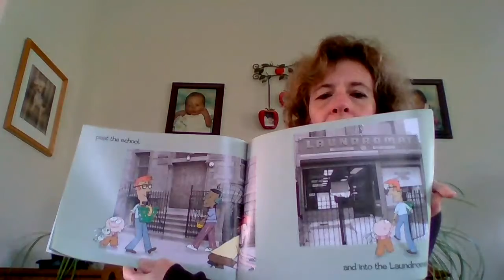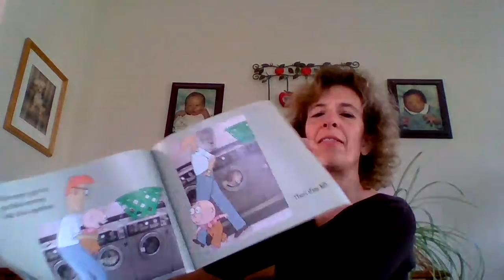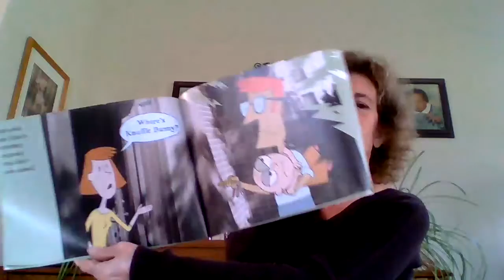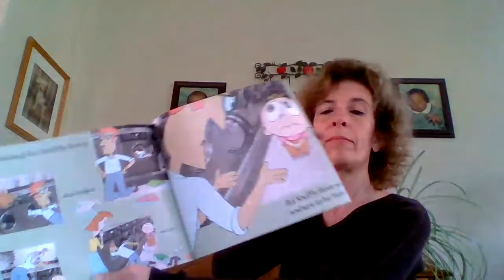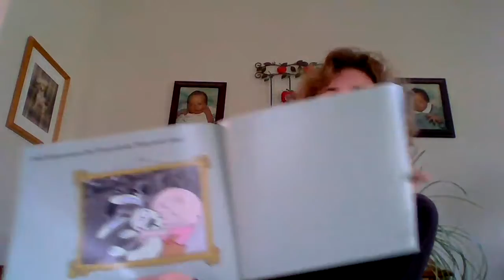Knuffle Bunny (Read Aloud)